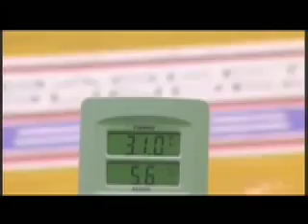FÜNF5 Teil 3